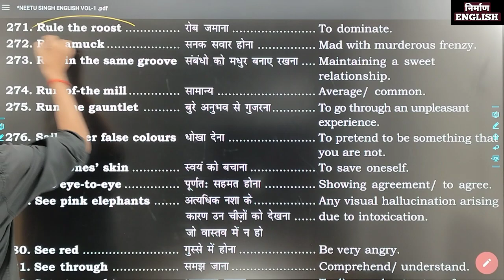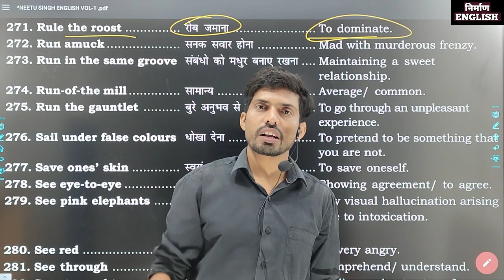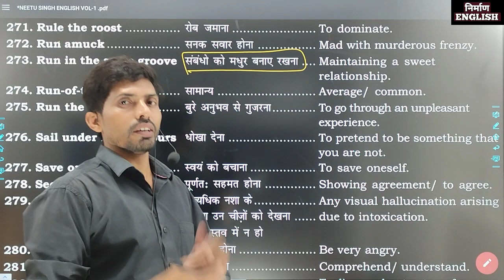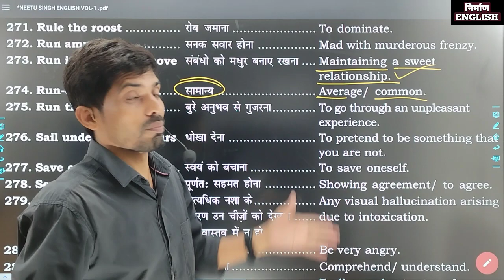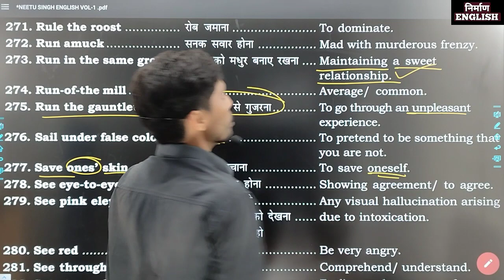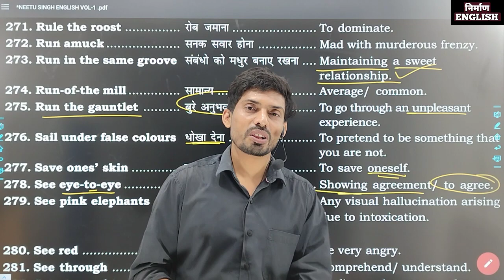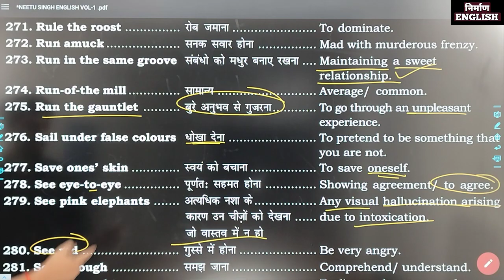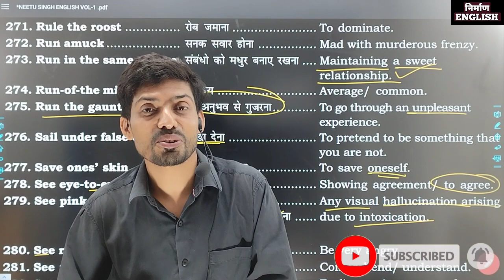🔥IDIOMS and PHRASES by Neetu mam | Plinth to Paramount Volume1 Complete | Nirman English for SSC CET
IDIOMS and phrases for SSC exams

idioms and phrases for

competitive exams

idioms and phrases for air force idioms nd phrases for ssc

chsl 2021

idioms and phrases for ssc mts

idioms and phrases for ielts

speaking

mts 2021

idioms and phrases for mns exam

idioms and phrases for rbi

attendant

idioms and phrases for airforce

x group idioms and phrases for air force

idioms and phrases for competitive idioms and phrases by neetu singh

idioms and phrases tricks idioms and phrases by rani ma'am

idioms and phrases sp bakshi

idioms and phrases for ssc idioms and phrases for ssc stenographer

idioms and phrases for ssc chsl idioms and phrases for ssc cgl by neetu singh

idioms and phrases for ssc cpo

idioms and phrases for ssc cgl 2022 idioms and phrases for ssc cgl previous year

idioms and phrases for ssc cgl playlist idioms and phrases for ssc cgl tricks

black book idioms and phrases pdf black book idioms and phrases tricks

black book idioms and phrases desi padhaku black book idioms and phrases india studies
idioms and phrases desi padhaku neetu mam vocabulary book

best book for vocabulary for ssc cgl neetu singh idioms and phrases

desipadhakuvocab

idiomsandphrasesforssccg|2023

idiomsandphrasesforssccg|previousyear

Cet nra
Chsl idioms and phrases
SSC mts idioms
Ssc gd
english idioms
idioms in english
Idioms kaise yad kare
ssc adda247
english vocabulary
One word kaise yad kare